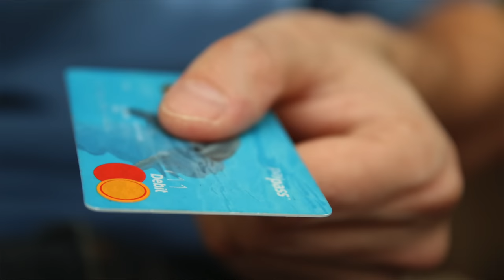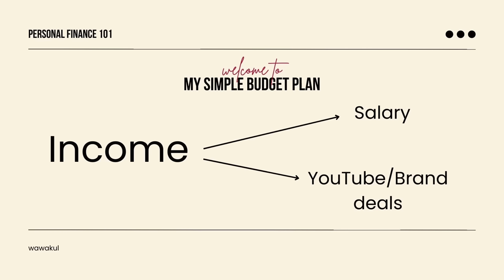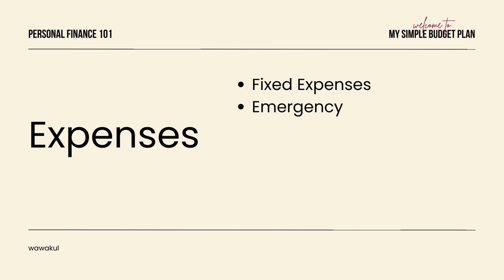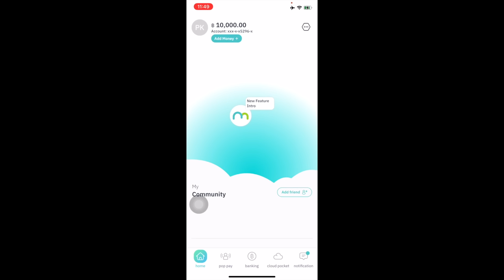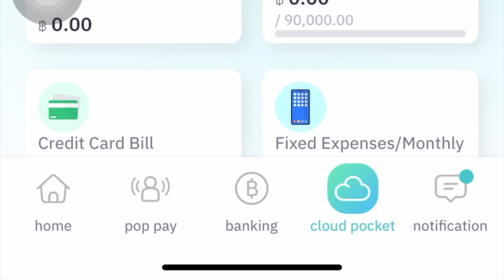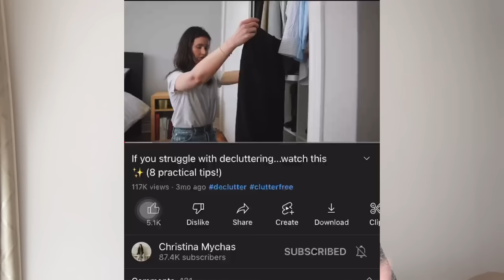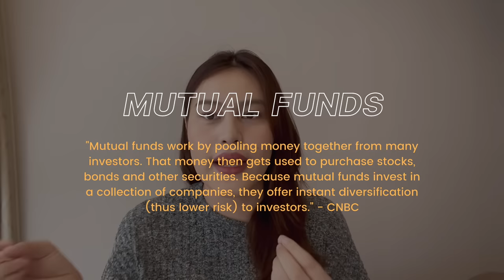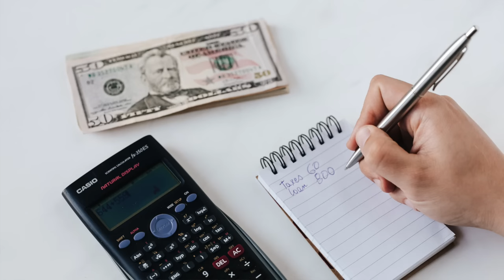💰MONEY TALK | แชร์วิธีเปลี่ยนนิสัยให้มีเงินเก็บหลักแสน! | wawakul x MAKE by KBank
คลิปนี้มาแปลก วาขอมาเล่าเปิดใจกว่ามีเงินเก็บหลักแสน ให้ทุกคนฟังกันค่า 💰 จากประสบการณ์คนที่ไม่เคยมีเงินเก็บเลย ไม่มีความรู้เรื่องการเงินใด ๆ ทั้งนั้น มีเงินก็ใช้ ไม่มีก็รูดบัตรวนไป ไม่เคยมีแผนการเงิน ไม่มีเงินเหลือเก็บเหลือ shop 🥲

ตอนนี้ทุกอย่างเริ่มดีขึ้น ✨ เราถือคติว่า “ไม่มีใครรวยขึ้นจากการเก็บเงิน” แต่ต้องมีการวางแผน ลงทุน และอื่น ๆ ประกอบกันด้วย เศรษฐกิจแบบนี้เก็บเงินอย่างเดียวไม่รอดจริง ๆ เราต้องมีตัวช่วยอื่น ๆ ในการจัดการเงินกันค่ะ ✔️

ในคลิปนี้วาจะมีการพูดถึงแนวทางบริหารที่เด็กจบใหม่ นักเรียน นักศึกษา และเพื่อน ๆ คนอื่นสามารถเอาไปใช้ตามกันได้เลย ส่วนใหญ่เป็นแบบ “ทางสายกลาง” ไม่ทรมานมาก สามารถทำผ่านมือถือได้เลย

แอพที่วาใช้ในการจัดการการเงินของตัวเองให้มีเงินเหลือเก็บ เหลือ shop เหลือลงทุนก็คือเจ้า MAKE by KBank 🌈 ที่สามารถสร้างกระเป๋าย่อย (Cloud Pocket) เพื่อแบ่งรายจ่ายเป็นส่วน ๆ track รายจ่ายและแบ่งเงินให้เป็นระเบียบโดยที่ไม่ต้องเปิดบัญชีใหม่ให้เปลืองค่าธรรมเนียมด้วย

เพื่อน ๆ ดูวิธีใช้ในคลิปได้เลยและสามารถดาวน์โหลดฟรีได้ที่ google play และ app store

เริ่มจัดการเงินกับ MAKE by KBank ดาวน์โหลด